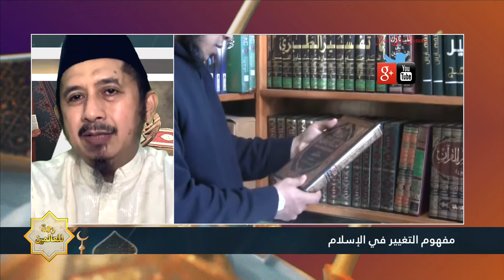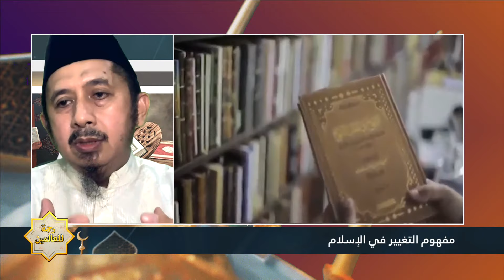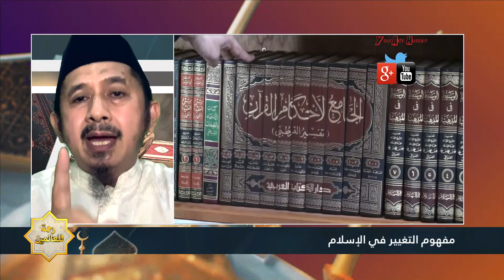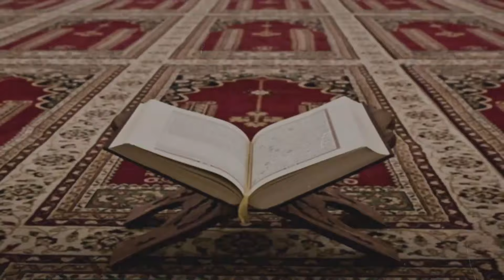مفهوم التغيير في الإسلام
تقديم: سمير الخالدي
إنتاج: يونس
 مع: محمد زيتون-الرئيس العام لرابطة  علماء ودعاة جنوب شرق آسيا